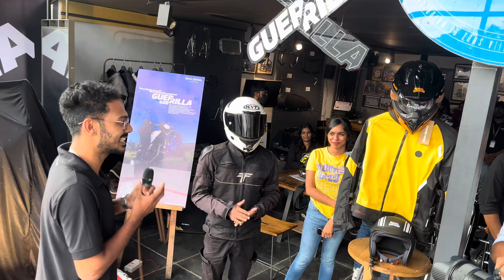Guerrilla 450 launch | Traction 4 | short vlog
auto show kerala

kerala modified cars

modified cars

kerala auto show

modified cars in kerala

abin babs abraham

auto show

kerala car show

motor show

car kerala

car show

kerala auto

kerala modified car

modification car malayalam

modified cars kerala

new master

suzuki

kerala modified cars

auto show kerala

auto show

modified cars

kerala car modified

kerala modified car

car modification in kerala

malayalam movies latest full movie

movies in malayalam dubbed full movie

malayalam movie songs music

malayalam movie songs old hits

malayalam classic movies songs

trending songs malayalam and tamil

malayalam movie songs with video

malayalam family vlogs

kerala home tour vlog

malayalam house tour

malayalam vlog channel

kerala trending instagram reels

kerala tourist bus malayalam

malayalam vlog latest

innova modified in kerala

malayalam trending reels

best car collection in kerala

ponmudi hidden places

modified suv in kerala

malayalam tour vlog

car modification malayalam vlog

modified off road cars in kerala

imported cars in kerala